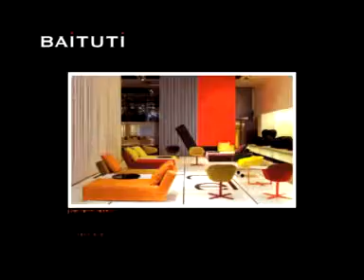Bin Hend Boutique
Bin Hend Boutique Advertisement